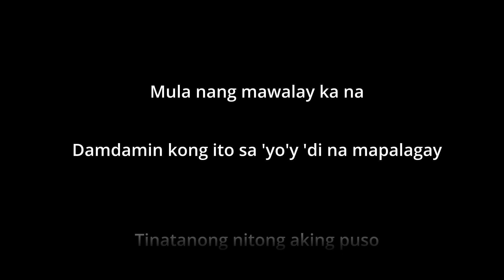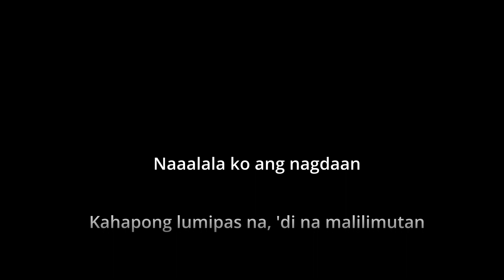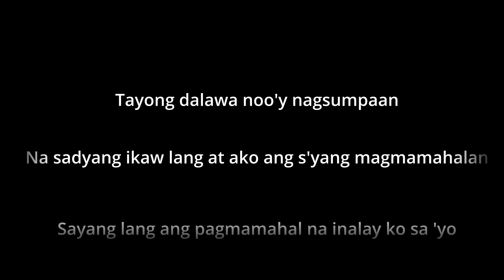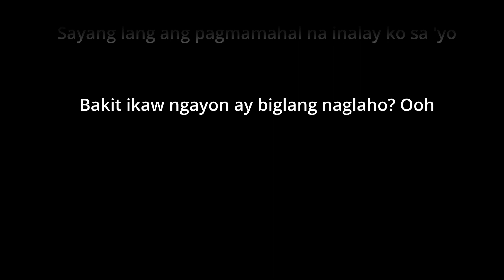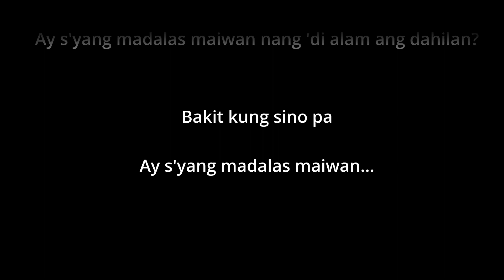Lloyd Umali - Bakit kung sino pa - with vocals